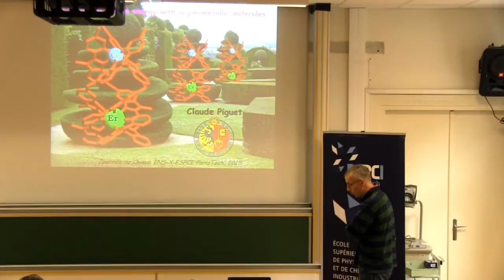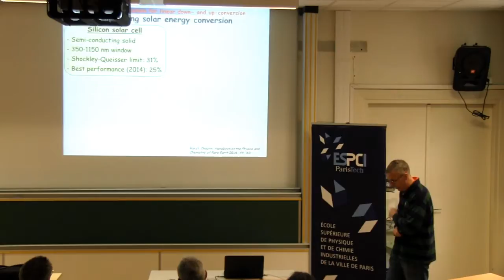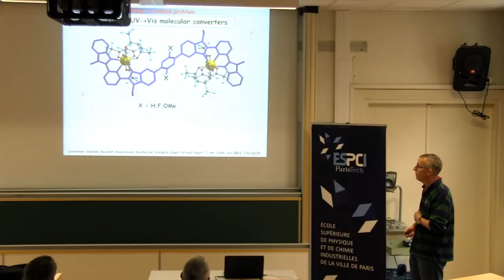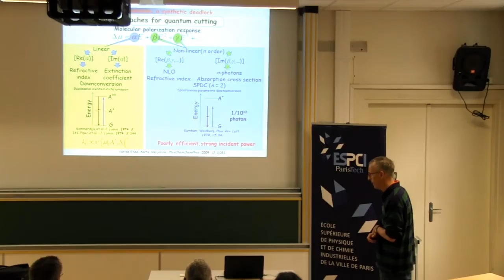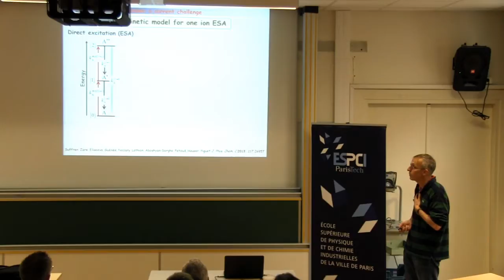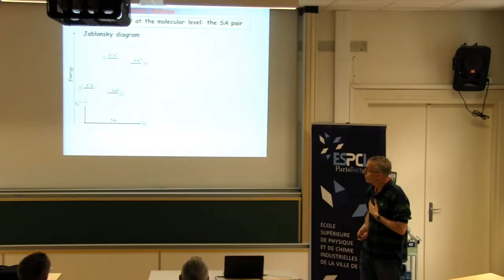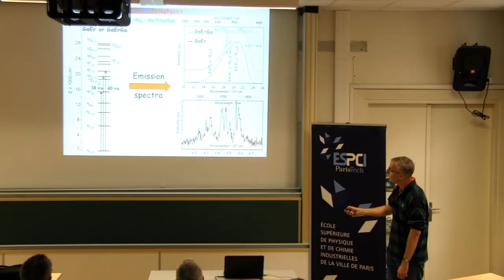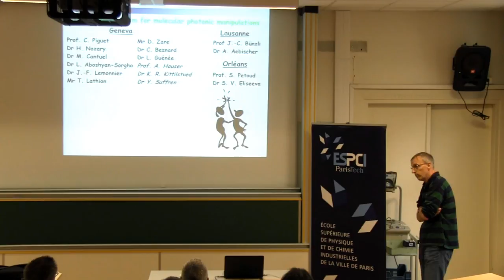Journées de Chimie X-ENS-ESPCI ParisTech 2015, Pr. Claude Piguet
Lundi 4  mai - Pr Claude Piguet (Université de Genève)

Manipulation de l'énergie des photos en interaction avec les complexes métallo-organiques.